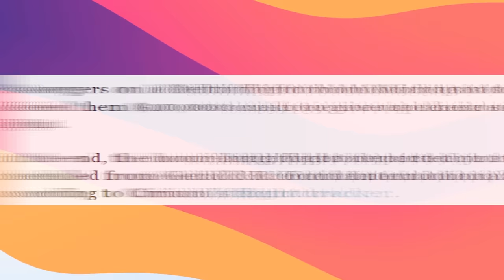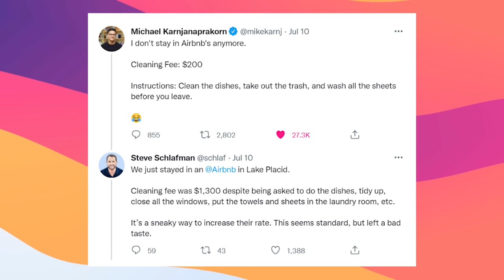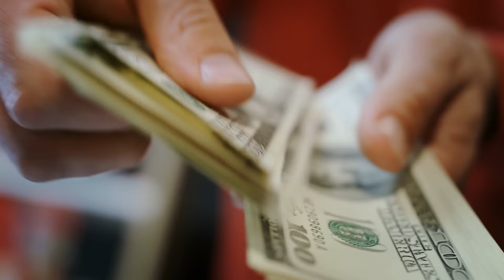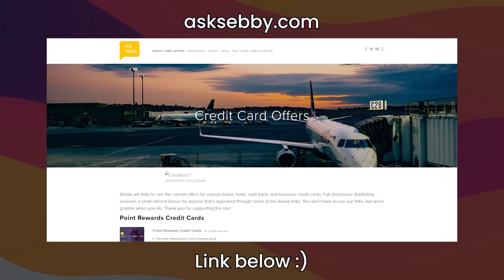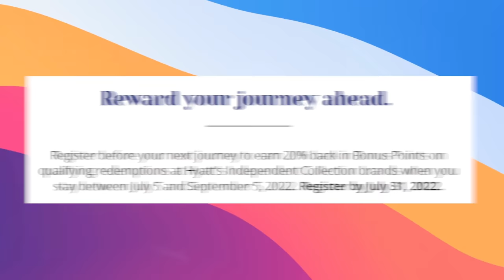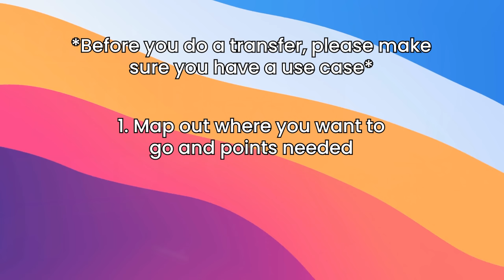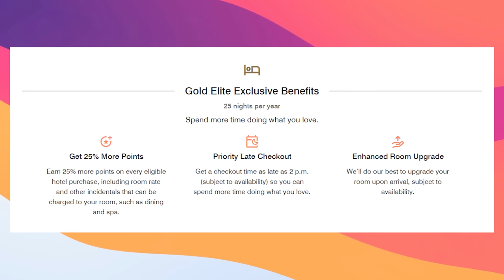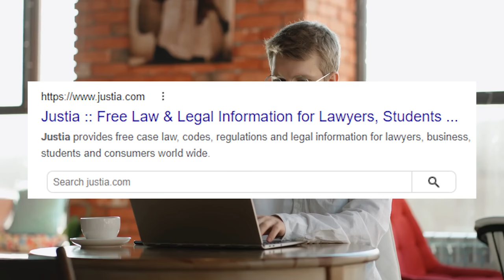Chase Sapphire Reserve Adds Marriott Bonvoy Status! | Chase Extends Pay Yourself Back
Click "Show More" to see Ad Disclosure

Timeline
0:00 Start Here
0:51 Chase Pay Yourself Back
3:13 IHG Increased Offer
3:55 More Chase Deals
5:58 CSR Marriott Bonvoy Gold
7:32 New Bonvoy Card??